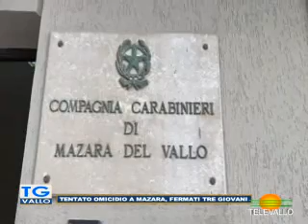TgVallo 22 luglio 2024